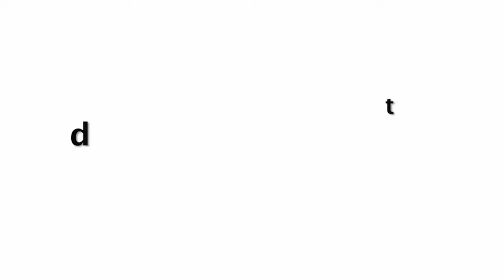Harbhajan Singh Pregnant Wife🤰 Geeta Basra Visits Clinic With Him For Regular Check-up